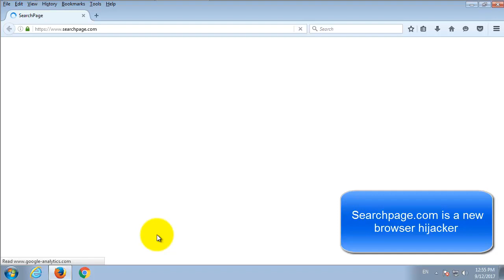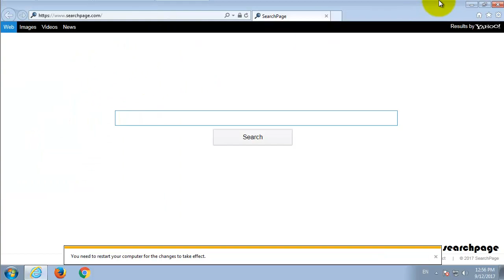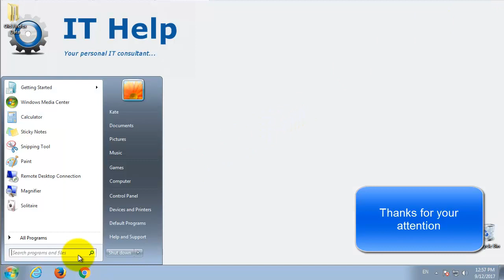How to remove Searchpage.com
Can't remove Searchpage.com redirect? Follow the easy video guide to get rid of it!